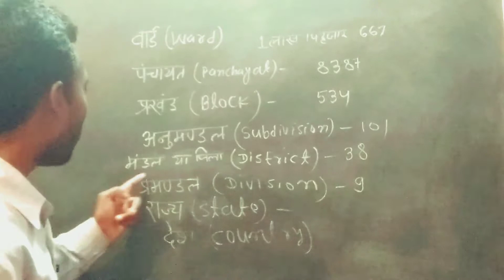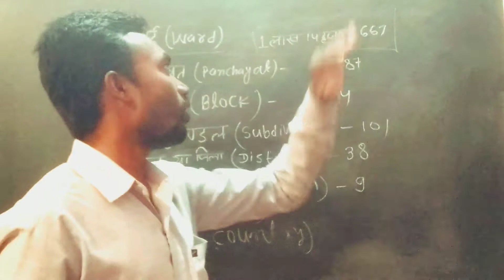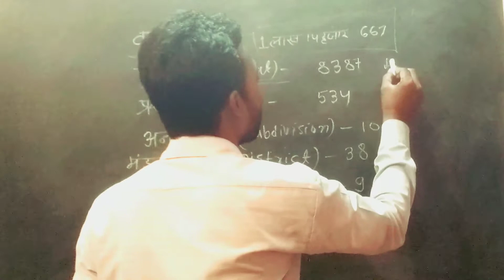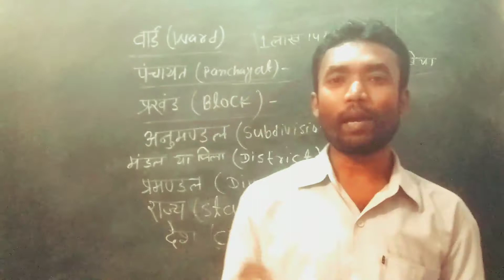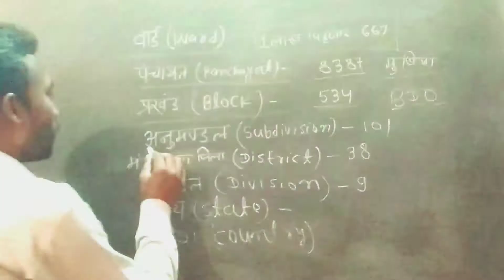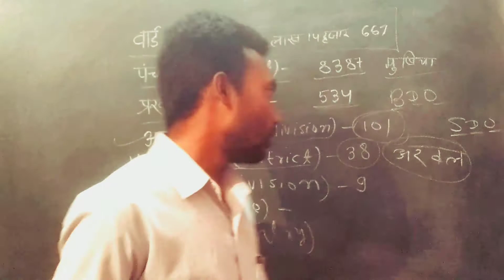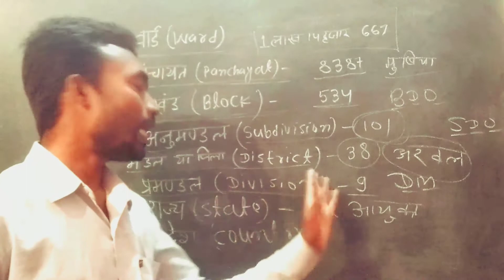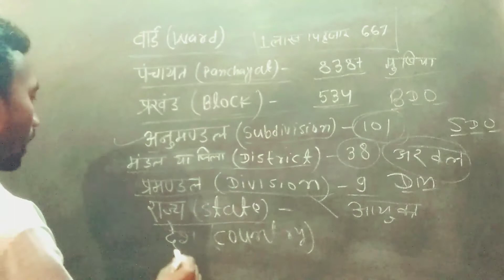Anumandal Pramandal Gram Panchayat Prakhand Ward Rajya Aur Desh ka Gathan Kaise Hota Hai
Anumandal Pramandal Gram Panchayat Prakhand Ward Rajya Aur Desh ka Gathan Kaise Hota Hai || bihar अनुमण्डल तथा प्रमंडल क्या होता है? Bihar ke pramandal anumandal prakhand tatha jila kya hota hai ?

Hello friends swagat hai aap sabhi ka ekbar phir Jazba study Point me doston aaj ke is video me maine anumandal pramandal mandal prakhand ward aur rajya ke bare me  bataya hun aur aasa karta hun ki apko ye video jarur pasand aaega agar kahin lage ki apko kuchh  puchhna ha to hamen comment karke jarur puchhe

anumandal kya hota hai
bihar me kitne pramandal hai
jila kise kahte hain
pramandal kya hota hai
Bihar mein kitne anumandal hain
Bihar mein kitne Gram Panchayat hai
Bihar mein kitne Prakhand hai
Prakhand ke sabse Bade Adhikari ko kya Kahate Hain
Bihar mein kul kitne pramandal hai
Aksar Puche Jane Wale prashn
 Bihar ke pramandal anumandal
 Prakhand tatha Gram Panchayat ki sankhya
Jazba study point by Vikash sir
Bihar se related prashn
Bihar mein subdivision Kya Hota hai
subdivision kya hai
Bihar ke 9 pramandal ke naam bataen
Bihar rajya ke bare mein kya aapko yah pata hai
Bihar ke sabhi Jile AVN pramandal ka naam Yad Karen
pramandal anumandal Prakhand kya hai
Jila Kya hota hai
Prakhand ka matlab kya hota hai
Gram panchayat kise kahte hain
prakhand kya hota hai
what is division
what is subdivision
how many division in bihar
how many district in Bihar
what is block
how many block in bihar
what is district
how many subdivision in bihar
mandal kya hota hai
Jazba study point
mandal kya hai
ward kya hai
gram panchayat kya hai
jila kya hai
prakhand kya hai
anumandal kya hai
pramandal kya hai
ward kya hai
अनुमंडल क्या है
जिला क्या है
प्रमंडल क्या है
पंचायत क्या है